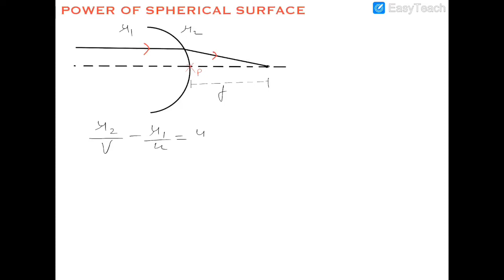POWER OF SPHERICAL REFRACTING SURFACE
This video contains the derivation of the power of spherical refracting surfaces